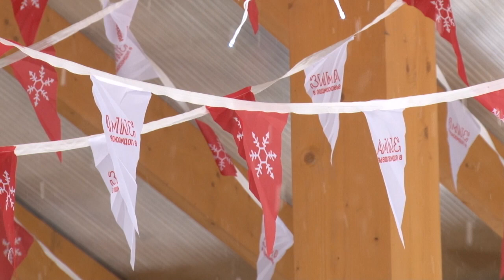Встреча в «Раздолье»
Деловая встреча и прогулка на свежем воздухе. Общественники собрались в парке Раздолье. Познакомиться, обменяться опытом  смогли представители некоммерческих организаций Одинцовского округа.